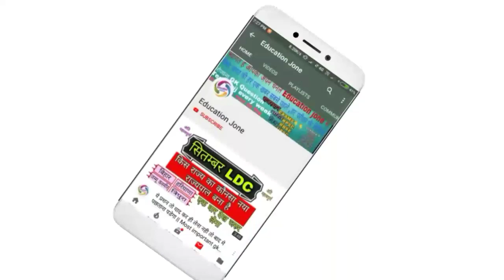BA First Year History Paper Mdsu || Ajmer University Ka Paper ||MDSU AJMER OLD Paper 📄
b. a 1year history
B. a 1 year History
Ba first year paper
BA first year old paper
BA history paper
BA first year history paper
BA 1 year ke paper
History paper ba first year
MDSU student ba history paper
BA history paper
History ka Syllabus and paper
MDSU AJMER University
MDSU AJMER
MDSU University AJMER
AJMER University
MDSU paper
History paper mdsu
Mds ke paper
History mdsu
Mdsu old paper
History Ka paper kese dekhe
जैन धर्म
बोध
प्रथम पेपर
त्रि क्या है
पुरुषार्थ कितने है
वैदिक काल का इतिहास
सिंधु घाटी सभ्यता का इतिहास
महात्मा बुद्ध का बचपन का नाम क्या था
इतिहास का पेपर
गुप्त काल में विज्ञान का विकास
Gupt kal